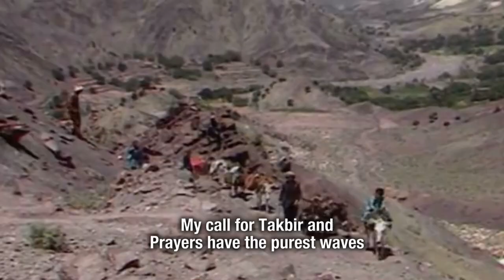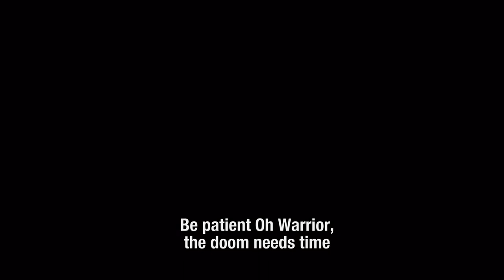Man Mujahide Haqq Am - Farsi Sunni Nasheed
Farsi Sunni Nasheed